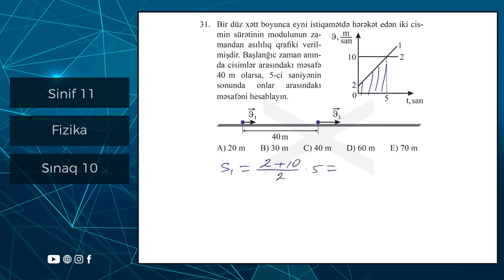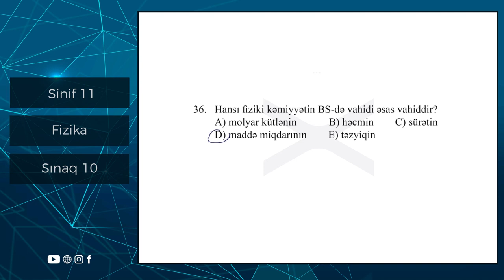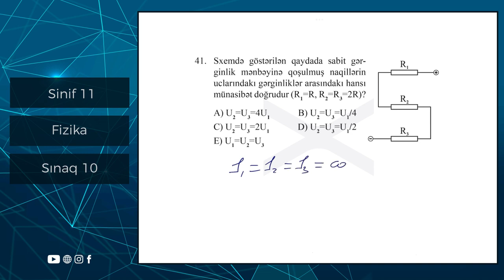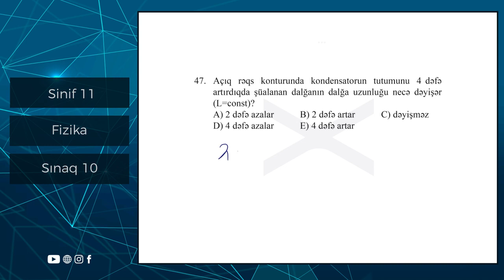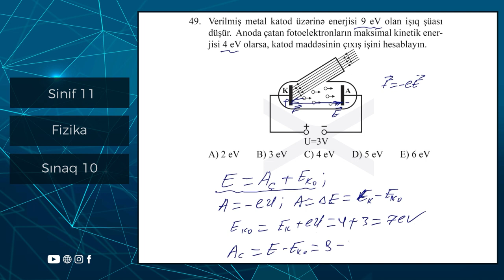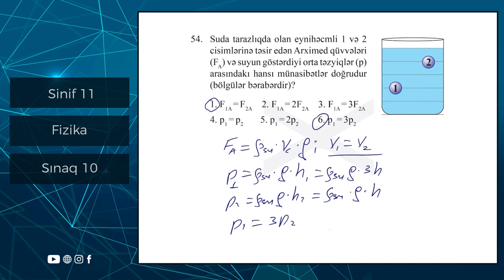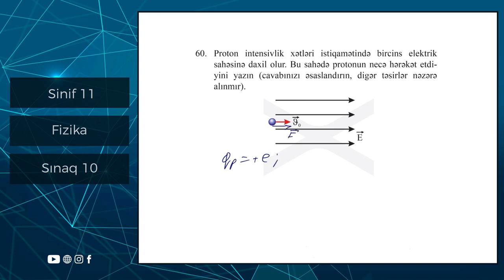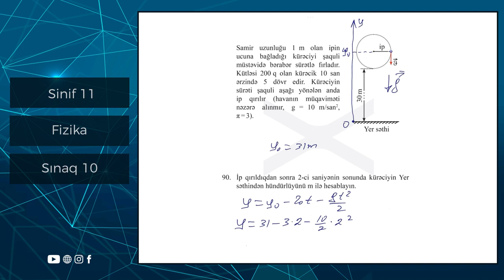Fizika 11 ci sinif Güvən Sınaq 10 Qrup fənləri üzrə